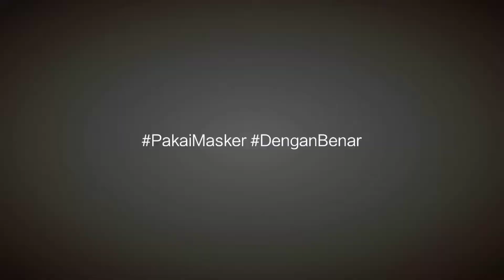BONSAI MAME SERISSA MICRO BAGAIMANA CARA MEMBUATNYA?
Serissa adalah genus tanaman berbunga dari keluarga Rubviaceae, hanya mengandung satu spesies, Serissa japonica. Tanaman ini asli hutan terbuka sub tropis dan padang rumput basah di Asia Tenggara, seperti India, Cina dan Jepang. Biasanya disebut bunga mawar salju , pohon seribu bintang , atau pohon duri Jepang ; dan sebelumnya disebut Serissa foetida.

Foetida mengacu pada bau tidak sedap, seperti muntahan, yang dikeluarkan pohon jika daunnya dipangkas atau diremukkan. Bunga mawar salju dan pohon seribu bintang adalah kultivar yang berbeda. Satu-satunya cara untuk membedakan adalah mengukur perbedaan bentuk dan ukuran bunga yang dihasilkan.

PASSION AND PRIDE
Presenter                     : Budhi Adnyana
Cameraman & Editor : Bayu Kesha
Traffic                           : Ari & Selvy
JamaqJamaqTV@2020